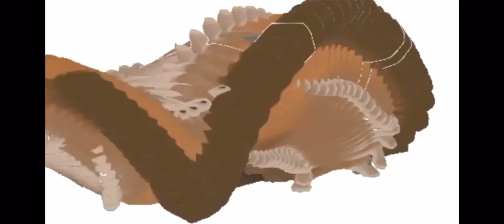P L A T ( 1 minute + version )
He do be a plat doe